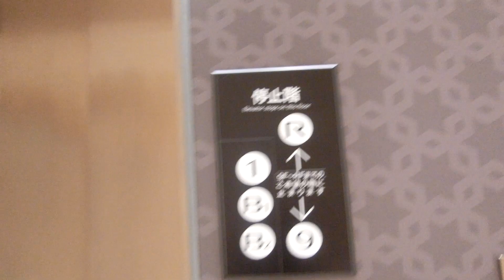【稼働意味なし】大丸心斎橋店北館のエレベーター（3号機･閉店後）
この建物は2000年12月25日に一旦閉店したそごう大阪店の跡地に「そごう再生シンボル」との位置づけで2005年9月7日にそごう心斎橋本店として新装開店しましたが、2009年8月31日をもって閉店し、同年11月14日に大丸心斎橋店北館としてオープンしました。建て替え前のそごう大阪店は1935年9月から2000年12月25日まで65年に渡って営業し、2003年にそごう大阪店が入っていた建物は解体されました。そごうはエレベーターのダリアとピヨピヨ音とからくり時計が主流になっていますが、心斎橋本店はダリアがエレベーターの乗場のドアではなく、乗場の壁に描かれ、ピヨピヨ音は鳴らなく、入口にからくり時計もありませんでした。入口に時計がないそごうの店舗は2005年9月7日の開店から2009年8月31日まではここと八王子の2店舗のみでした。八王子そごうも2012年1月31日に閉店したため、入口に時計がないそごうは消滅しました。そごう心斎橋本店閉店後エレベーターの乗場の壁は変更され、ダリアは消滅しました。エレベーターは4基ありますが、R階に行けるのは2基のみです。今回は閉店後に撮影しました。4基あり、1号機～4号機が該当していますが、この動画では3号機の車椅子対応機を撮影しましたが、閉店後で乗れなかったので1階の乗場のみ撮影しました。こちらはR階まで行きます。R階行きの専用ボタンがあります。午後8時半の閉店まで2階～8階は不停止の状態(午後5時以降はR階も不停止)で稼働しています。車椅子対応機は2基ありますが、こちらのエレベーターは優先エレベーターではありません。閉店後こちらのエレベーターは運転を休止するため、乗ることができません。撮影当時は1階の1フロアのみ停止可能な状態で稼働していましたが、なぜか13階に停止していました。

メーカー：三菱
機種：ネクスキューブ
駆動方式：ロープ式
設置台数：4基(独立運転)
アナウンス：あり
到着チャイム：あり
車椅子操作盤：2･3号機にあり
停止階：
1･4号機･･･B2,B1,1,2,3,4,5,6,7,8,9,10,11,12,13,14
2･3号機･･･B2,B1,1,2,3,4,5,6,7,8,9,10,11,12,13,14,R
停止可能階(撮影当時)：
1号機･･･B1,1,10,13
2号機･･･B1,1,13
3･4号機･･･1
用途：乗用
定員：24名
積載：1600kg
ドア：4枚両開きドア
設置年度：2005年9月